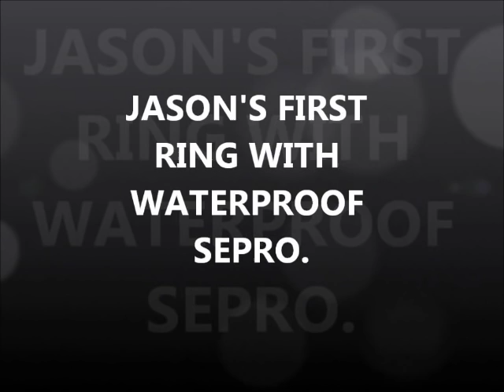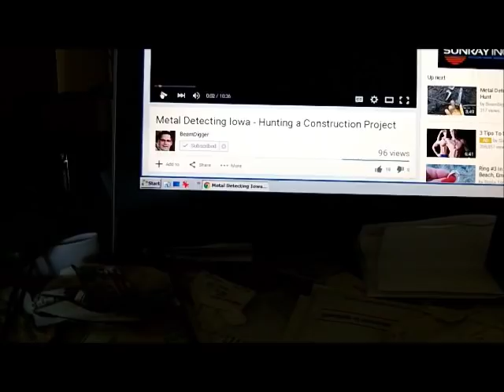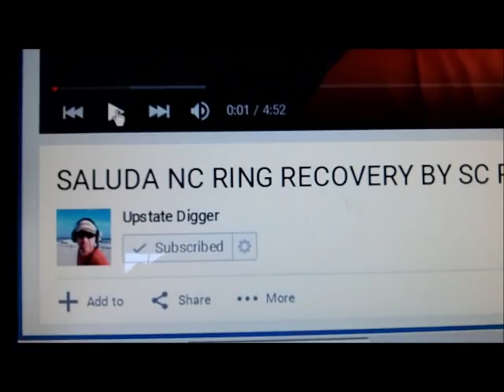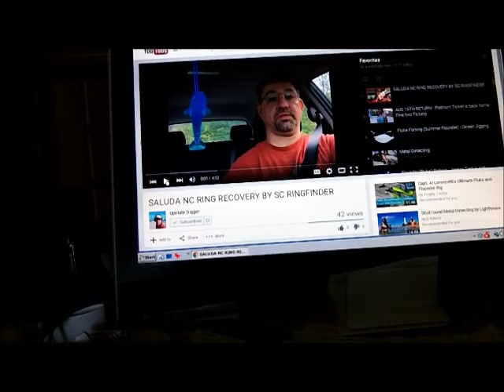AUG 23RD - Bleak Day - 1 ring in the scoop - some shout outs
see you tues.
check out the two channels - enjoy.